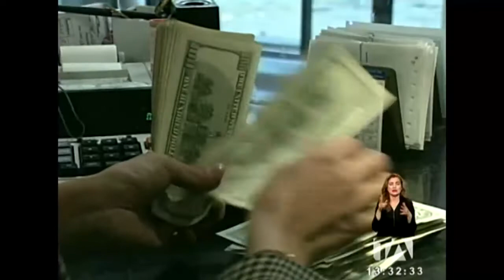Economistas plantearon sus criterios en Foro de Perspectivas Económicas -Teleamazonas